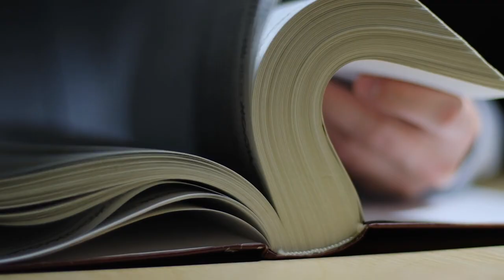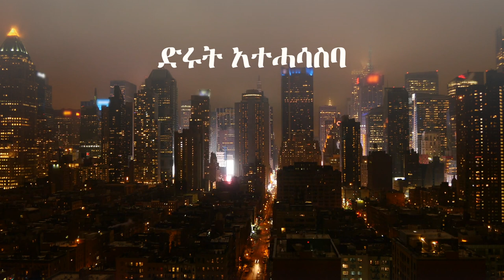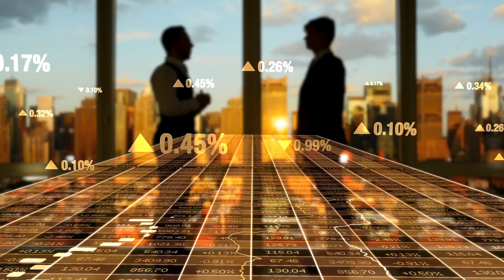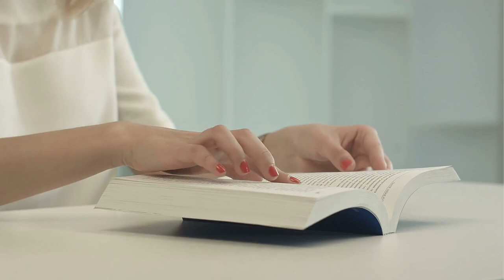ኣተሓሳስባ/MINDSET Book Summary in Tigrinya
ደራሲት Carlo S Deweck፡ ኣብ ኣተሓሳስባ ድሕሪ ዘካየደቶ ነዊሕ መጽናዕቲ እያ፡ ነዛ Mindset እትብል መጽሓፍ ዝጻሓፈት። እቲ ቀንዲ ዛዕባ ናይዛ መጽሓፍ ከኣ ኣብ ኣተሓሳስባ ዘተኮረ እዩ። እዛ መጽሓፍ ብዛዕባ ገዛእ ርእስናን፡ ነግራትን፡ ዓለምን፡ ዘለና ኣተሓሳስባ ወይ ኣረኣእያ ንዕብየትን ዓወትን ህይወትና ከም ዝዉስኖ እያ ትገልጽ።